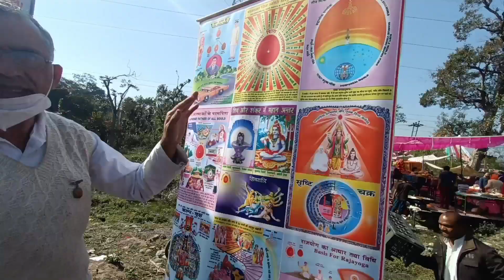Dinner date with family||Went to oneshwar temple for the first time.@shreyachauhan9218